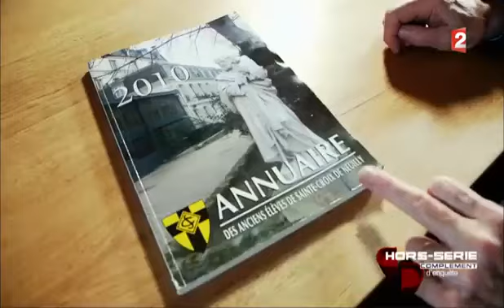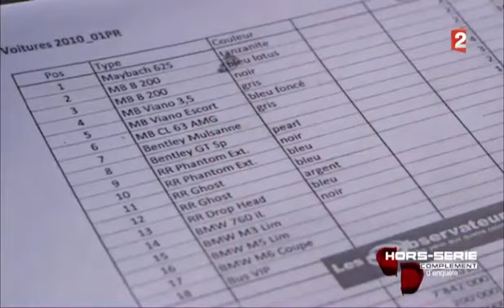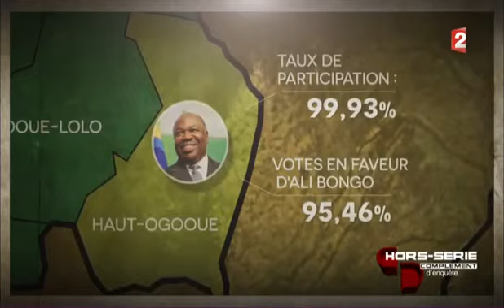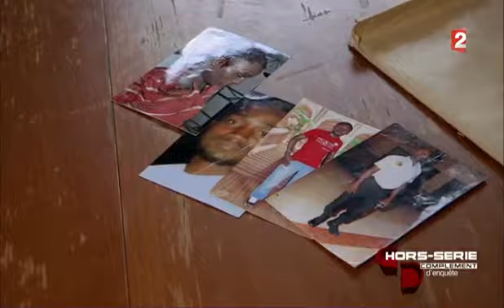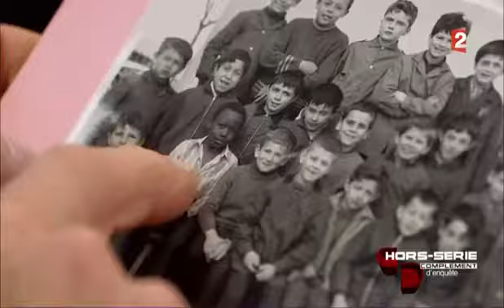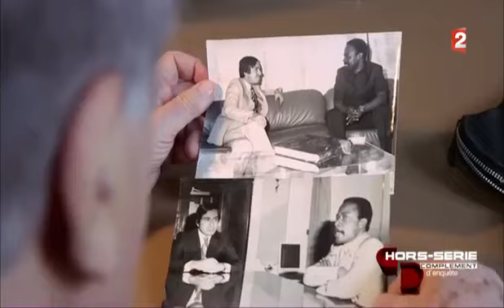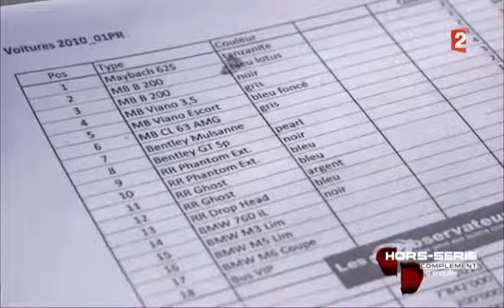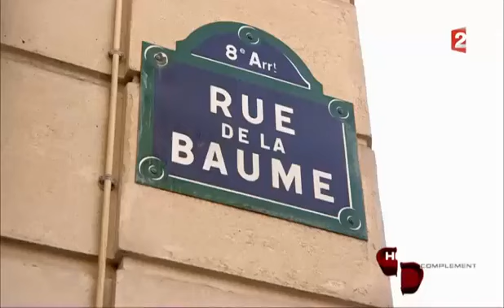Complément d'enquête LE CLAN BONGO, UNE HISTOIRE FRANCAISE